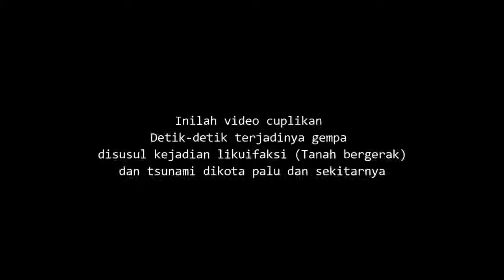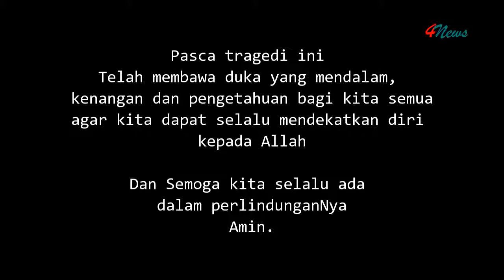VIDEO SAAT BERLAKUNYA GEMPA BUMI, LIKUIFAKSI DAN TSUNAMI DI PALU, INDONESIA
Video ini adalah kumpulan cuplikan detik-detik terjadinya gempa, kemudian disusul terjadinya likuifaksi dan tsunami di berbagai tempat yaitu wilayah donggala, sigi, kota palu, sulawesi tengah.
Sungguh betapa dahsyatnya tragedi yang terjadi 28 september 2018 itu.
Perististiwa ini telah membawa duka yang cukup mendalam bagi masyarakat palu, sulawesi dan tentunya indonesia telah berduka.

Video ini mempersembahkan dokumentasinya, diantaranya :
- Detik detik 3 anak kecil yang sedang asik bermain HP didalam rumah
- Gempa terjadi di depan pom bensin di kota palu
- Seorang perempuan sedang kebingungan terjebak gempa dengan membawa bayinya
- Kepanikan warga di tempat umum ketika ada gempa
- Penampakan likuifaksi yang sangat dahsyat, sungguh hebat orang yang sempat mendokumentasikan kejadian dalam video ini
- Detik detik tsunami menghantam pelabuhan palu
- Kisah sedih pria yang menangis ketika tsunami terjadi didepannya
- Detik detik jembatan palu jebol diterjang tsunami
- Seorang ibu bersama 2 anaknya terjebak tsunami
- Kisah sedih korban tsunami
- Video pasca likuifaksi terjadi

Peristiwa ini mendapat perhatian dunia

Bagi yang menonton video ini
Sempatkan kepedulian anda kepada mereka, jika belum dapat menyumbangkan uang atau barang, minimal kirimkanlah Do'a untuk mereka agar mereka diberikan kesabaran dan pelajaran hidup yang lebih baik.

Semoga kita semua
Selalu ada dalam perlindunganNya
Amin.

Informasi dari BMKG
Gempa bumi ini dinyatakan berpotensi tsunami oleh Badan Meteorologi, Klimatologi, dan Geofisika (BMKG) sehingga dikeluarkan peringatan dini tsunami untuk wilayah pesisir pantai Kabupaten Donggala, Kota Palu dan sebagian pesisir utara Kabupaten Mamuju.

Tsunami diprediksi memiliki ketinggian 0,5 – 3 meter dengan waktu tiba di Kota Palu pukul 18.22 WITA. Pukul 18.27 WITA terjadi kenaikan air muka laut 6 cm di pesisir Kabupaten Mamuju.[24] BNPB mengeluarkan asbab daripada terjadinya tsunami ini. Menurut BNPB, tsunami ini sebabnya adalah adanya kelongsoran sedimen dalam laut yang mencapai 200-300 meter. Sutopo Purwo Nugroho,

Informasi dari Humas BNPB
Kemudian menyatakan bahwa sendimen tersebut belum terkonsolidasi dengan kuat sehingga ketika diguncang gempa terjadi longsor.

Di sisi lain,
selain Donggala, adanya gempa lokal yang membuat tsunami tak sebesar di Donggala, di Teluk Palu yang jaraknya lebih dekat dengan pusat gempa
diperkirakan terlebih dahulu mengalami tsunami setinggi 1,5 meter.
BMKG mengakhiri peringatan dini tsunami akibat gempa ini.

Fakta terbaru
menyebut bahwa titik tertinggi tsunami tercatat 11,3 meter, terjadi di Desa Tondo, Palu Timur.

Sedangkan titik terendah tsunami tercatat 2,2 meter, terjadi di Desa Mapaga, Kabupaten Donggala.
Baik di titik tertinggi maupun titik terendah, tsunami menerjang pantai, menerjang permukiman, hingga gedung-gedung dan fasilitas umum banyak yang hancur.

Sebuah survei
Gabungan tim Indonesia-Jepang, Abdul Muhari dari Kementerian KKP dan Fumihiko Imamura dari Universitas Tohoku menyebutkan, landaan tsunami (inundation distance) hanyalah 200-300 meter dari bibir pantai, dan tinggi tsunami di darat hanya 2-5 meter.

Karakter ini menunjukkan bahwa tsunami ini bergelombang pendek. Ini berbeda dengan apa yang dinyatakan oleh hasil pernyataan BMKG, bahwa tsunami di Palu mencapai 6-7 meter, dan bahkan ada yang menyebut sampai 11,31 meter.

Data juga mengonfirmasi, bahwa tsunami terjadi kurang sebelum 10 menit.
Selain itu survei mengonfirmasi bahwa tsunami terjadi setelah adanya longsoran bawah laut pasca gempa.

Melihat keberulangan tsunami
yang rata-rata terjadi 30 tahun sekali, maka hasil survei ini pula merekomendasikan agar pesisir Palu jadi ruang terbuka saja, tidak tempat hunian. Survei ini melibatkan Kapal Baruna Jaya BPPT, dan Pusat Hidrografi dan Oseanografi TNI AU.

Diharapkan,
hasil survei berguna untuk pembelajaran dan pembangunan kembali untuk Kota Palu.